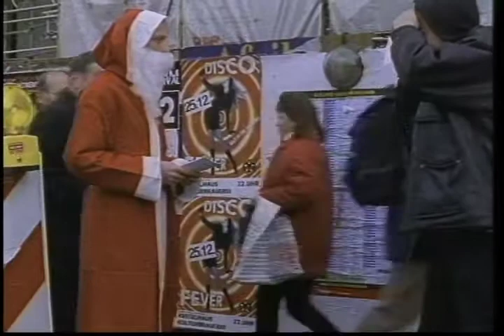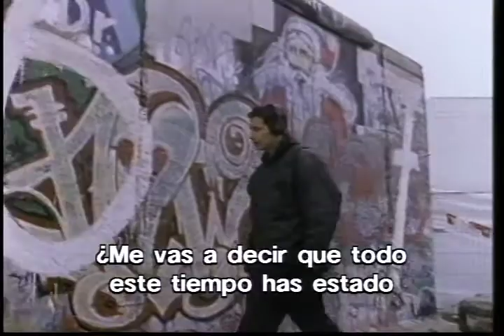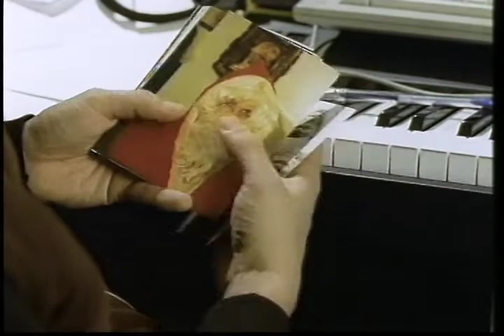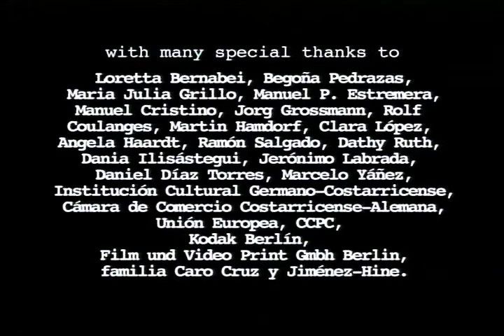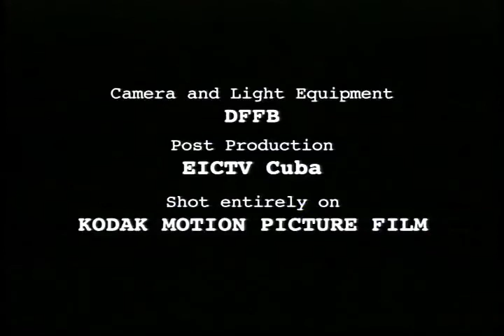Roland Klaus y el Kanguro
A 16mm film set in the multicultural city of Berlin, where hundreds of students dress up as Santa Claus to make some money over the holidays. Spanish and English / Fiction and Documentary.
Directed by César Caro Cruz
DoP: Ana Lucia Jiménez Hine